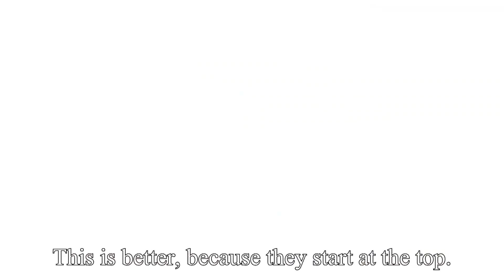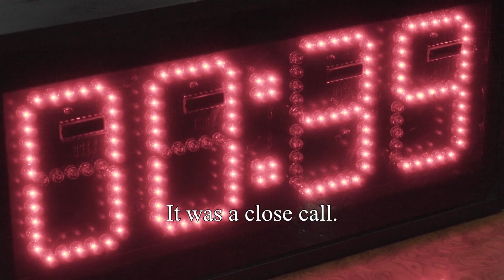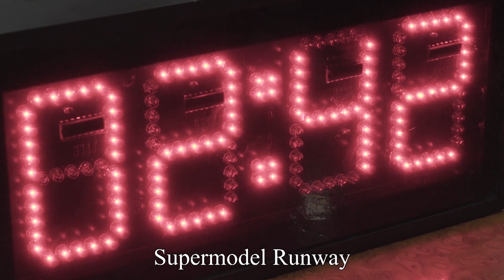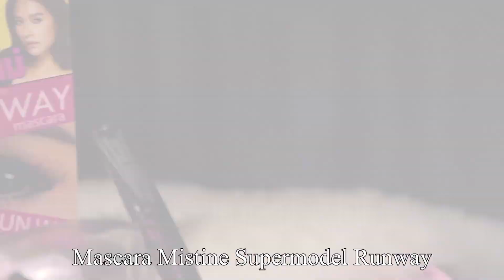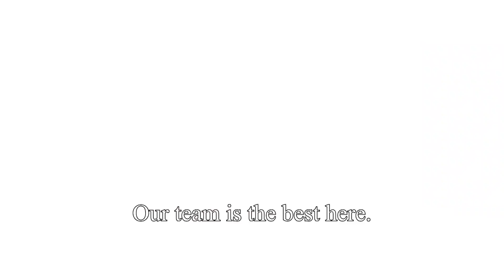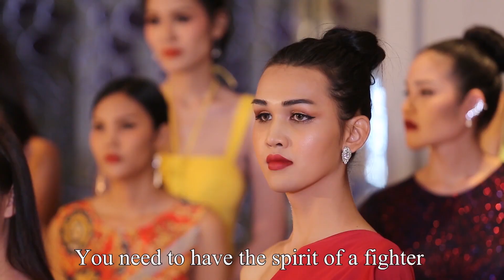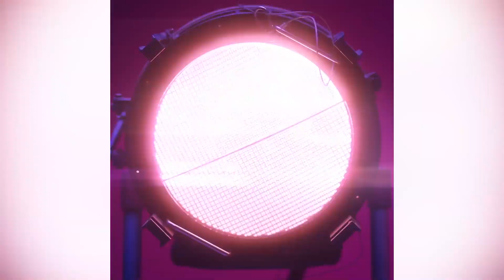Miss Tiffany's the Reality 3 | Ep.4 [ FULL HD ] | 30 Jun 2019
Miss Tiffany’s The Reality ตอนที่ 4 ใครจะชนะ Mission 2 ภารกิจ Fashion Musical VDO by Mistine อย่าพลาดลุ้นกันต่อใน Miss Tiffany’s The Reality Season 3 กดไลค์กดแชร์เป็นกำลังใจให้สาวงามของเราด้วยนะคะ

อย่าพลาด Miss Tiffany’s The Reality 3 ทั้งหมด 8 ตอน ออนแอร์ทางช่อง GMM 25 ในวันที่ 22, 23, 29, 30 มิถุนายน และ 6, 7, 13, 14 กรกฎาคม 2562 เวลา 23.25 – 23.55 น.

สำหรับแฟนนางงามที่รอเชียร์ อย่าลืมจองบัตรมาลุ้นกันแบบติดขอบเวที รอบ Preliminary จัดขึ้นในวันพฤหัสที่ 18 กรกฎาคม 2562 ที่โรงละครทิฟฟานี่โชว์พัทยา เวลา 14.00 – 16.00 น. บัตรราคา 500 บาท และ 300 บาท สำรองที่นั่งได้ที่ 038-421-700 Line: @Miss Tiffany’s และ @Tiffany’s Show (มีการถ่ายทอดสดผ่านเฟสบุคไลฟ์ที่เพจ Miss Tiffany's Universe)

รอบตัดสิน Grand Finale จัดขึ้นวันเสาร์ที่ 20 กรกฎาคม 2562 ที่โรงละครทิฟฟานี่โชว์พัทยา ตั้งแต่เวลา 20.00 น. เป็นต้นไป ราคาบัตร VIP 3,800 บาท/ Mezzanine 2,800 บาท ท่านสามารถชมการถ่ายทอดผ่าน GMM 25 เวลา 22.25 – 00.25 น.

สำรองที่นั่งได้ที่
Call Center : (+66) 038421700 to 5

การประกวด Miss Tiffany's 2019 ได้รับการสนับสนุนอย่างเป็นทางการจาก การท่องเที่ยวแห่งประเทศไทย ประตูน้ำโพลีคลีนิก โรงพยาบาลผิวหนัง อโศก เครื่องสำอางมิสทีน ผลิตภัณฑ์อาหารเสริมฟีโรเน่ โรงแรมวู๊ดแลนด์โฮเทลแอนด์รีสอร์ทพัทยา และ สถานีโทรทัศน์ GMM25